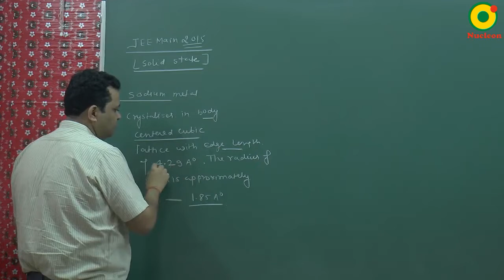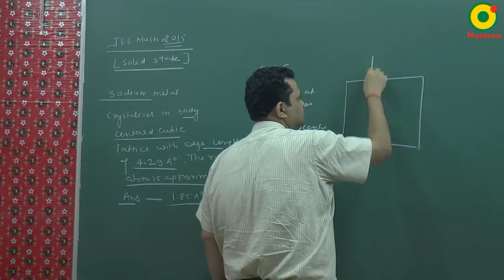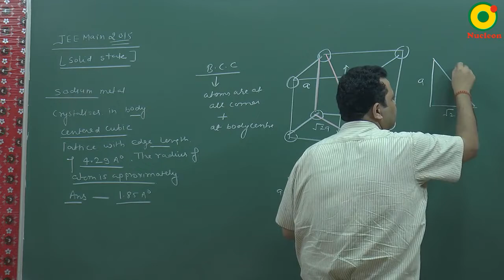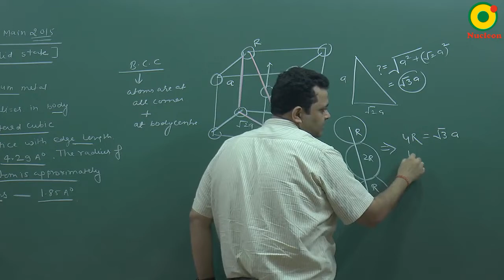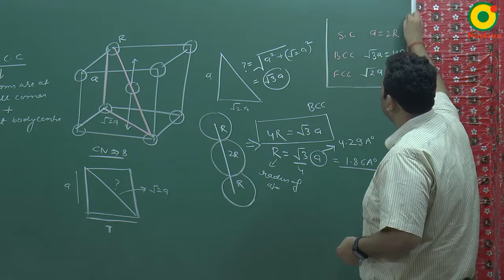IIT JEE Chemistry JEE Main (2015) Solid State Problem Solving By NV Sir